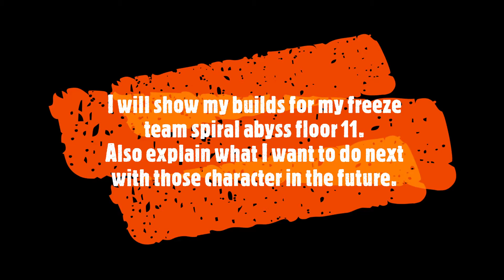Genshin Impact - Freeze Team Build Spiral Abyss Floor 11 First Half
Share my current build first half team for spiral abyss floor 11.